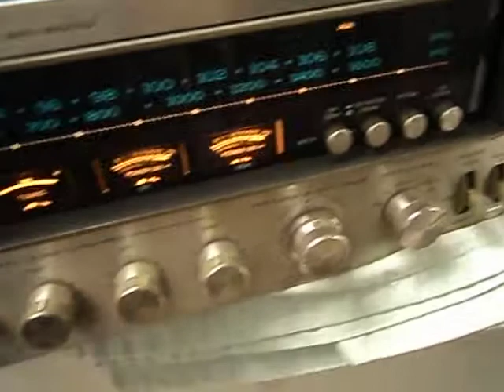(1) Kenwood KR-9600 Stereo Receiver